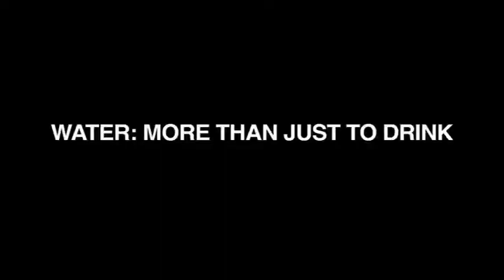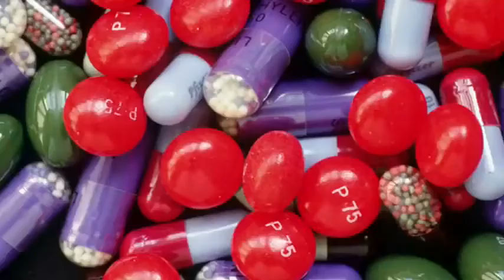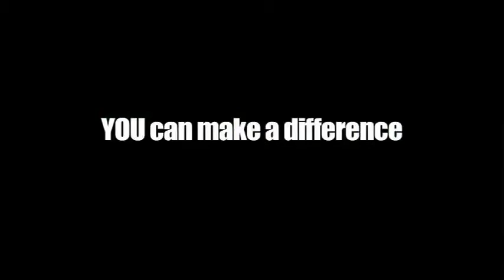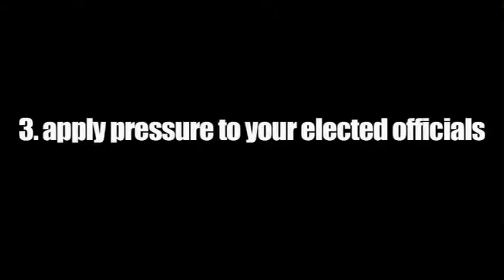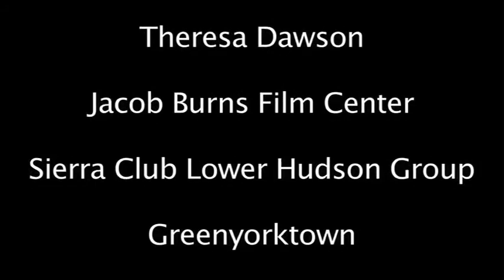Down the Drain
Made by "Reel Change for Nonprofits" participant, the Sierra Club, at Jacob Burns Film Center's Media Arts Lab